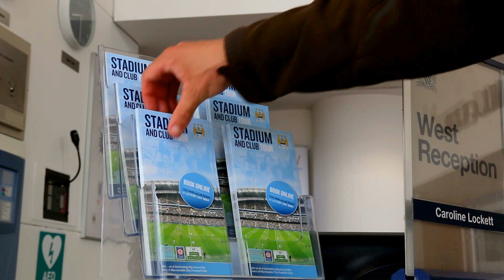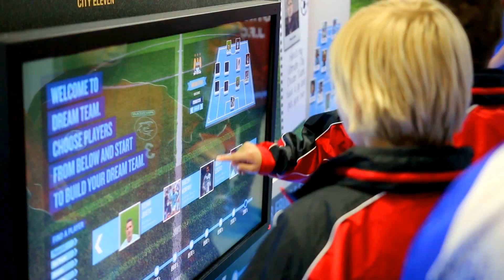★ ETIHAD STADIUM TOUR with Poynton Sharks Juniors FC ★ By Alex Miller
Does your junior team have a grand day out planned? Get in touch for a similar video to this